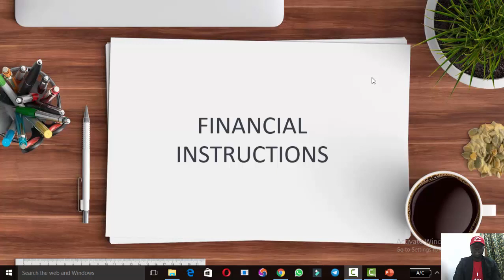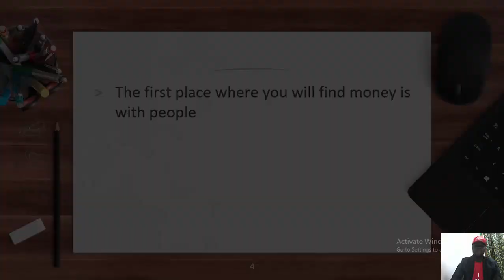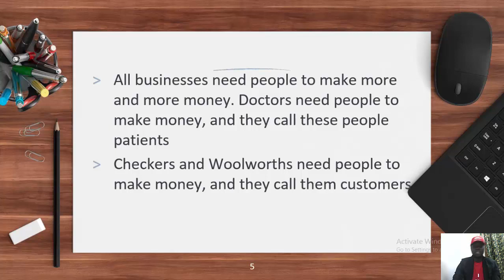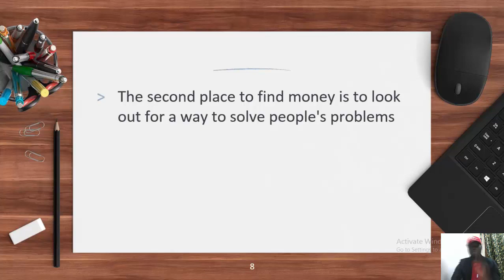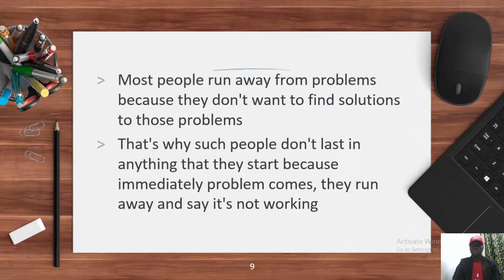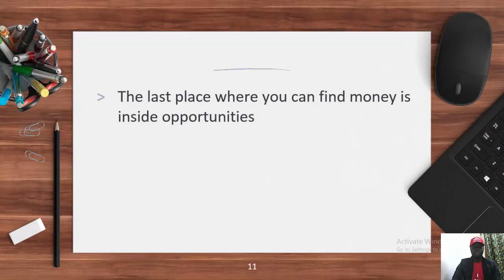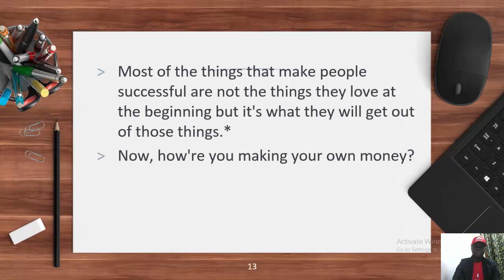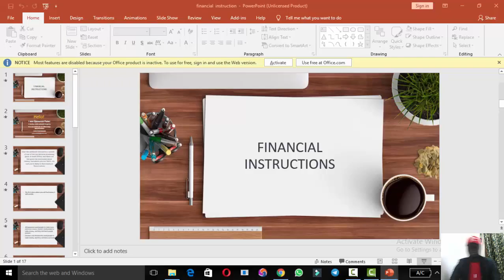FINANCIAL INSTRUCTIONS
FINANCIAL INSTRUCTIONS is very important as a real estate practitioner, you must understand how to manage money after you have made it and also maximize it.
in this video, I shared what i leant from prominent men who have made name for themselves through learning the act of making money
As a realtor you will also be making money, the question now is what will you do with the money you make?